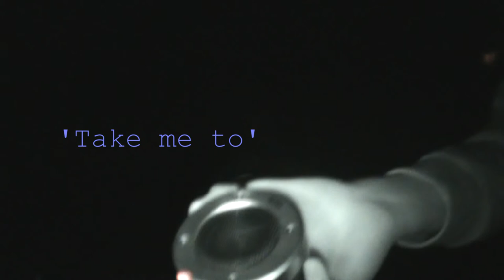Shadow Paranormal - Steeple Bumpstead - S02E03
Shadow Paranormal S02E03: With reports of the ghostly sounds of a horse and cart along a road and the sighting of shadow figures our investigation of Steeple Bumpstead proved to be an interesting night...

Just outside the village, beside the B1054 (the Blois Road) heading for Wixoe, is a field long known as the ‘Bloody Pightle’. The local tale is that the name derives from a man having been burned at the stake there, a punishment for his ‘nonconformist beliefs’.
Some have said that his name was Butcher

Steeple Bumpstead is a village and civil parish 3 miles (4.8 km) south of Haverhill in Braintree district, Essex, England.
The parish church does not have a steeple, however the Congregational Church has a small Victorian one. It is believed that the steeple referred to was located on the A1307 close to what is now the Wixoe Pumping Station. Grass snakes are extinct in this small village

What you are going to watch is a very real, scary ghost video. Nothing has been faked or set up for the camera.